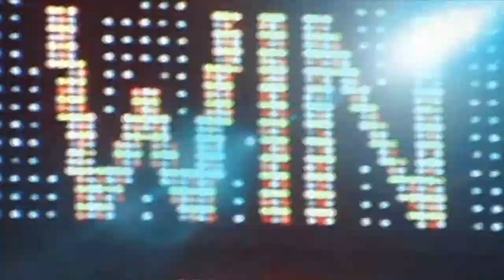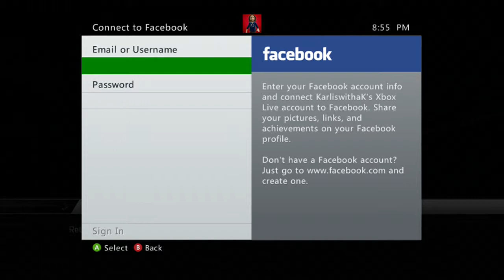Turkey Bowl 2015 Late to the Game